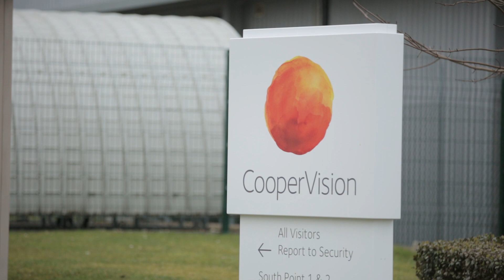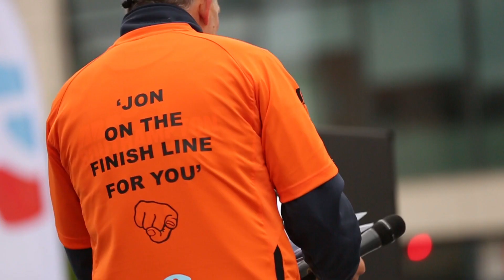CooperVision & the team